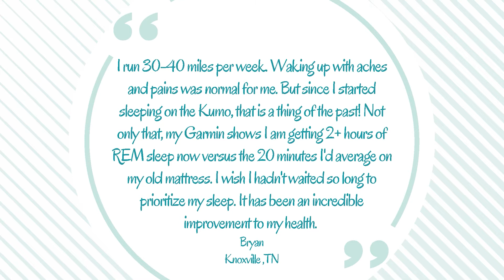Powerful Sleep by Essentia®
Did you know Essentia® is sought after by professional athletes for the recovery benefits? Next level sleep can be yours too! It's affordable, organic, and comfortable.